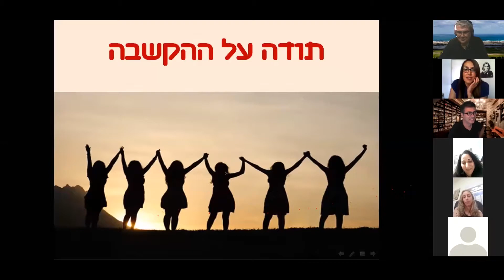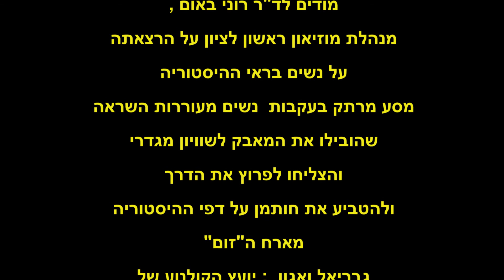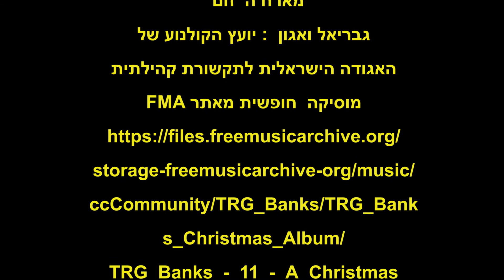ד"ר רוני באום עונה לשאלות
הנהלת האגודה הישראלית לתקשורת קהילתית
בשיתוף ריקי שטרולי , מנהלת "לגלות תרבות"
של עיריית ראשון לציון ועו"ד דנה אייזנר
ויועצת קידום מעמד האישה  לראש העיר ראשון לציון
מארחים את ד"ר רוני באום ,
מנהלת מוזיאון ראשון לציון לשאלות הצופות והצופים
ולתשובותיה על הרצאתה המקיפה נשים בראי ההיסטוריה.
שהובילו את המאבק לשוויון מגדרי
והצליחו לפרוץ את הדרך
ולהטביע את חותמן על דפי ההיסטוריה
מארח ה"זום"
גבריאל ואגון  : יועץ הקולנוע של
האגודה הישראלית לתקשורת קהילתית

מוסיקה  חופשית מאתר FMA

עורך:
יוחאי רוטנברג
יו"ר אגודה ישראלית לתקשורת קהילתית